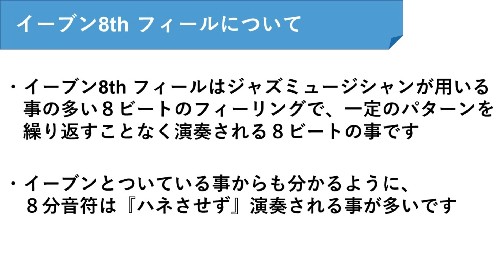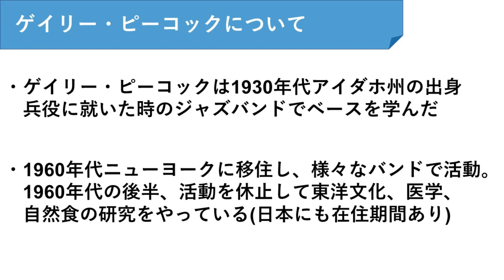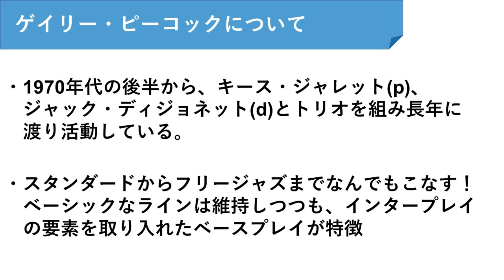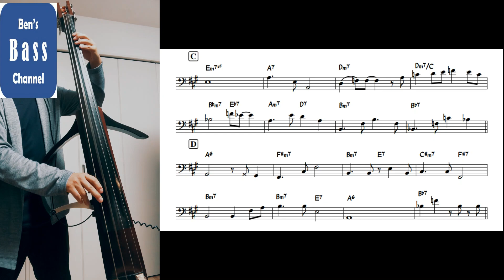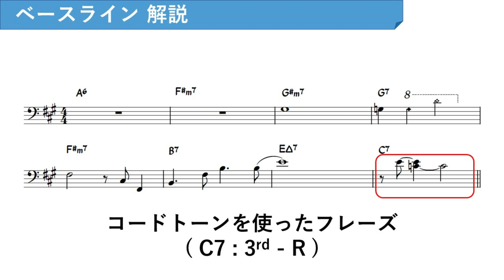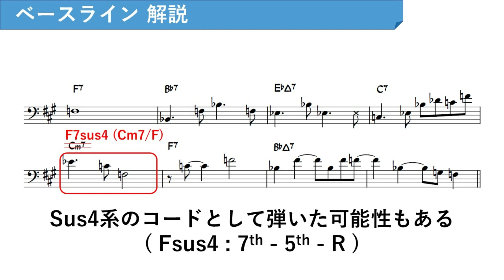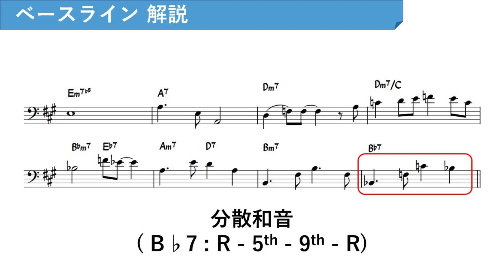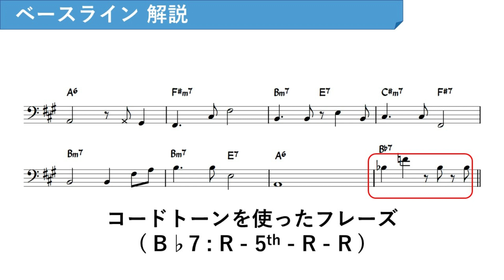【ベース】【JAZZ】初心者向け、ゲイリー・ピーコックのベースライン解説【ジャズ】【Bass】【Transcribe】【Gary Peacock】【Even】【8th】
ベース初心者向けにゲイリー・ピーコックの「So Tender」でのベースラインを解説する動画です。
参考曲はキース・ジャレットの「Standards Vol2」に収録されています。

今回はJazzのビートでよく使われるイーブン8thというビートのフレーズです。
よくモダンジャズでは使われるビートになりますのでこの機会にビートの感覚
をつかんでみましょう！

こちらのサイトでコピー譜面の販売を行っております。

また別のチャンネルでBGMの配信もやっています。
こちらの方も是非よろしくお願いいたします。

ベースのレッスンもやっております。
Benのレッスンを受けてみたい方は下記教室のHPからどうぞ。